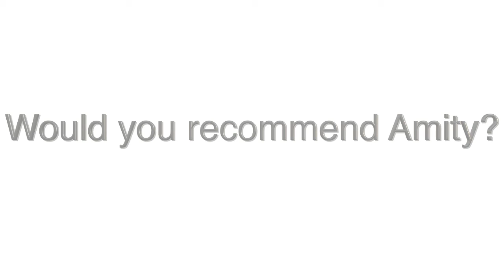Happy Client Testimonial: Simon - Amity Vets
Simon joined Amity after having a bad experience with another veterinary practice. He now thoroughly recommends Amity and in this video he explains why.